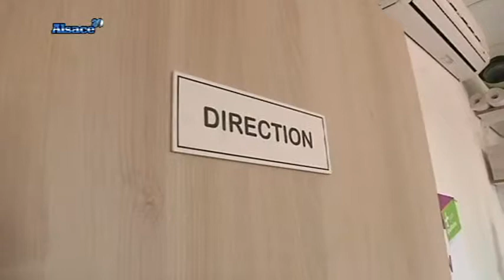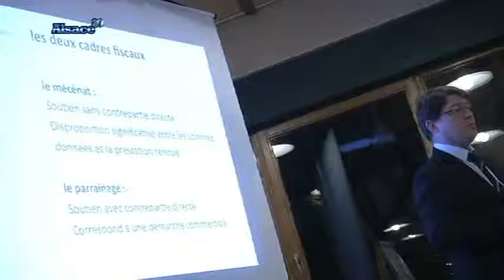Des speed-dating sous le signe de la solidarité (Alsace)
Sites webs/blogs, copiez cette vidéo avec le bouton "Intégrer" !
 Gros plan sur des speed dating originaux qui consistent à se faire rencontrer associations et donateurs.